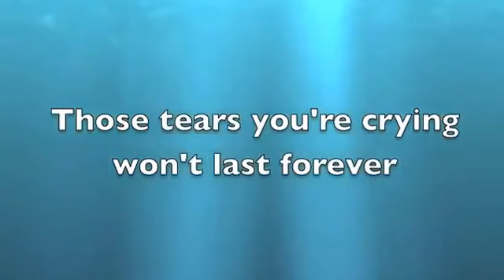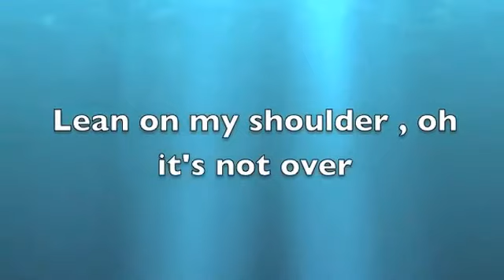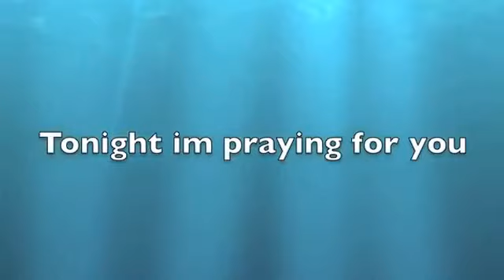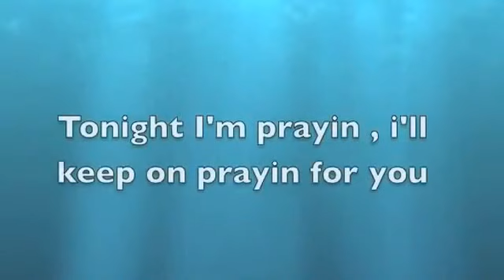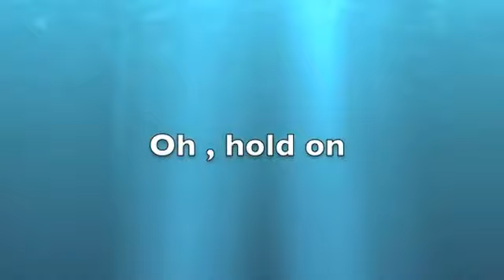Praying For You The Katinas Lyrics